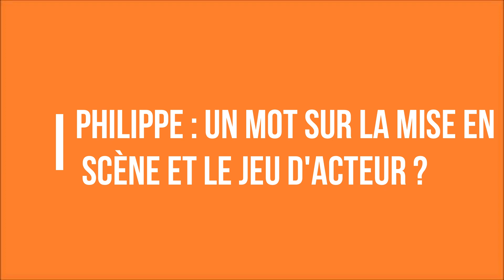ITW COULISSES L'INVITATION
Gad Elmaleh et Philippe Lellouche nous livrent tous leurs secrets dans l'ITW Coulisses !